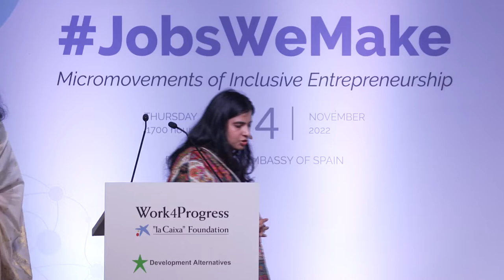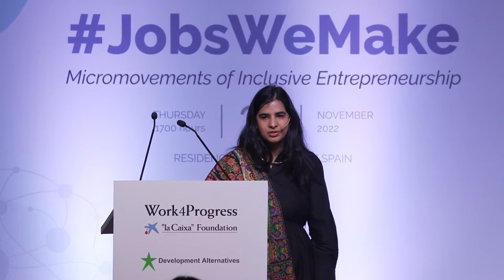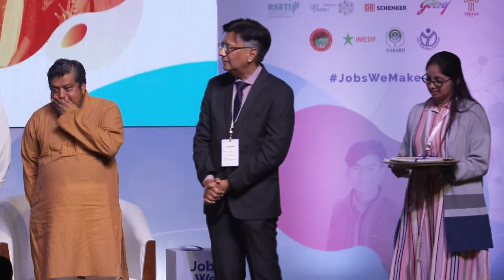Unveiling of Knowledge Products | JobsWeMake 2022 | Development Alternatives | la Caixa Foundation